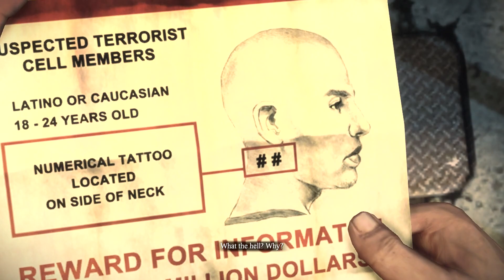Let's Play Dead Rising 3 - 22 - When A Plan Comes Together